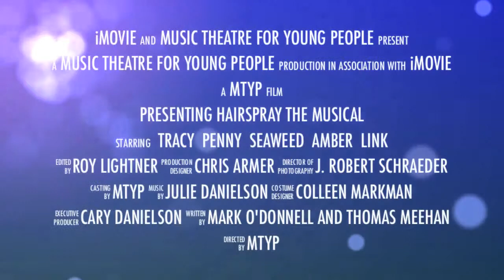Hairspray Final Trailer